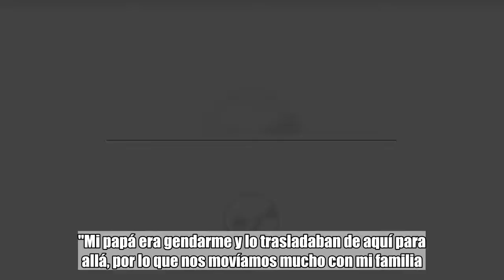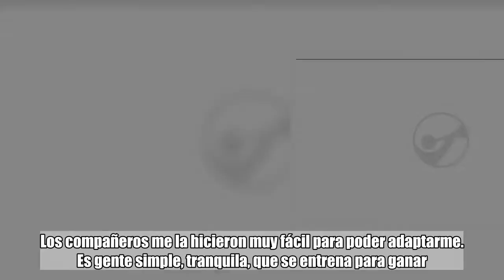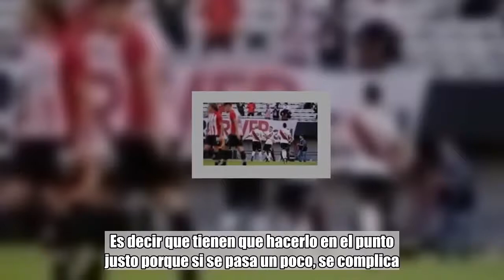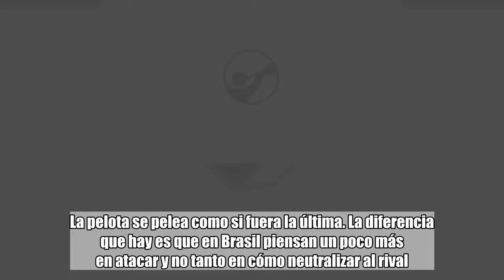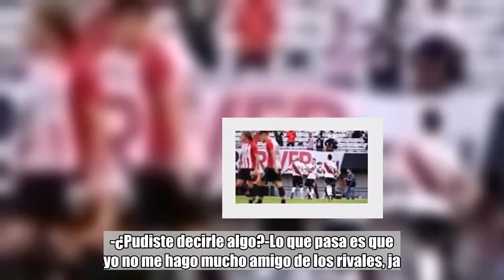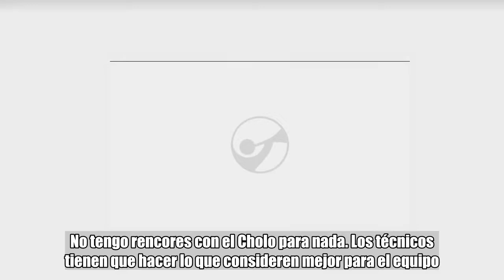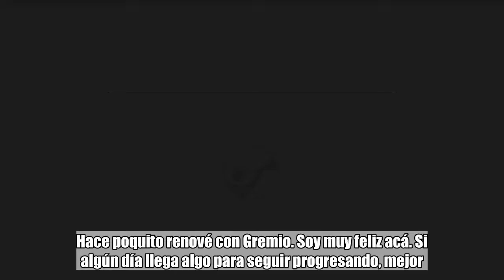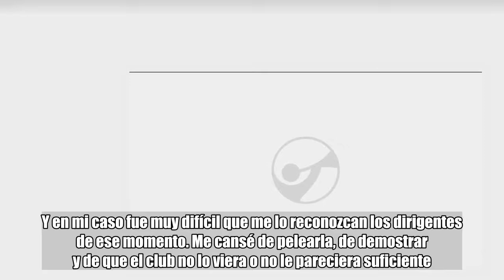Walter Kannemann, el ex San Lorenzo que la rompe en Gremio y elogia el asado brasileño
Nahuel Lanzillotta  comentarios   San Lorenzo   Sus padres son correntinos. Nació en Concepción del Uruguay, Entre Ríos. Creció en Ciudad Evita, Buenos Aires. Se crió en la pensión de San Lorenzo. Pasó por México. Y ahora, a los 27 años, Walter Kannemann es multicampeón y multiquerido en Gremio de Porto Alegre. "Mi papá era gendarme y lo trasladaban de aquí para allá, por lo que nos movíamos mucho con mi familia. Hasta llegué a vivir un año en Paraguay", le cuenta el defensor zurdo a Clarín desde Brasil, país que lo alberga como su segunda casa desde mediados de 2016.En menos de dos años ganó la Copa de Brasil, la Libertadores ( ya la había levantado en 2014 con el Ciclón), la Recopa Sudamericana y el campeonato Gaúcho. Los torcedores de Gremio lo idolatran, tanto que hace poco se viralizó un video en donde algunos hasta se animaban a compararlo con Pelé. "Yo me río mucho. Acá están muy locos. Creo que eso fue lo más insólito que me dijeron. Sólo en el fútbol pasan estas cosas", dice al reconocer la exageración como una muestra de cariño y su voz de pronto se tapa por los gritos de fondo. Sus compañeros de plantel juegan al póker en la concentración. "Jugamos por 20 reales, pero nos matamos, ja", explica Kannemann, ya refugiado en su habitación.-¿Vivís la mejor temporada de tu carrera?-Desde que llegué a Gremio me va muy bien. Cuando salí de San Lorenzo me fui a México y me tocaron vivir bastantes cosas complicadas. Pero en Porto Alegre llegué a un gran club al que le gusta ganar y hace las cosas bien para intentar llegar al éxito. También hay que decir que tuve un poco de suerte, porque a los seis meses de estar acá ya pudimos ser campeones. Ya tengo cuatro títulos acá. Podría decir que caí en el momento justo.-¿Qué pasó en México?-El club donde estaba (Atlas de Guadalajara) era diferente, se manejaba diferente. Había otras cuestiones más importantes que ganar y no me pude adaptar a eso. Los valores pasaban por otro lado. No quiere decir que esté mal, sino que era diferente. A veces uno llega a un club y por ahí se da cuenta de que no es el indicado porque tiene otra manera de entender el fútbol o el deporte. Por eso fue difícil.-¿Te costó la adaptación en Gremio?-Sinceramente, no. Encontré un club muy lindo en un fútbol como el brasileño, en el que siempre me interesó jugar. Los compañeros me la hicieron muy fácil para poder adaptarme. Es gente simple, tranquila, que se entrena para ganar. Desde el primer momento me sentí como uno más y lo único que tuve que hacer fue tratar de jugar mi fútbol.-¿La cercanía geográfica de Porto Alegre con Argentina ayudó para no tener que sentir tanto esa rivalidad futbolística que existe entre ambos países?-La rivalidad entre argentinos y brasileños existe en todo, ja. Pero en Porto Alegre tienen costumbres muy parecidas a las argentinas: toman mate, comen asado y existen los gauchos. En ese sentido fue más fácil la adaptación. Podría decir que un poco me siento como en casa.-¿Hacen buenos asados los brasileños